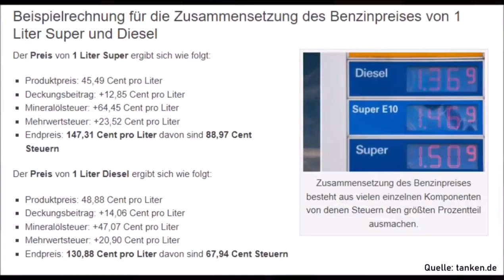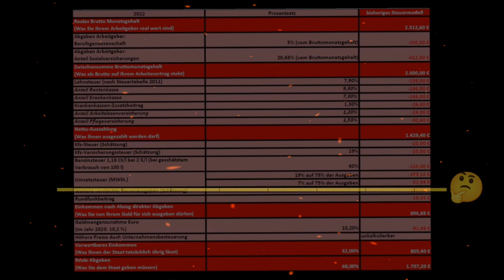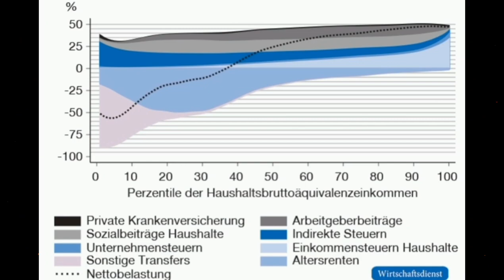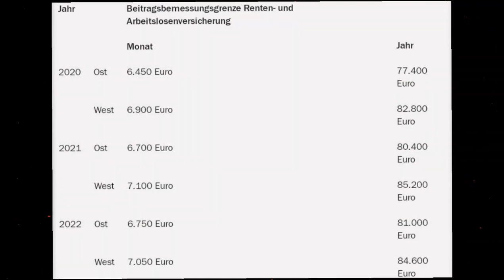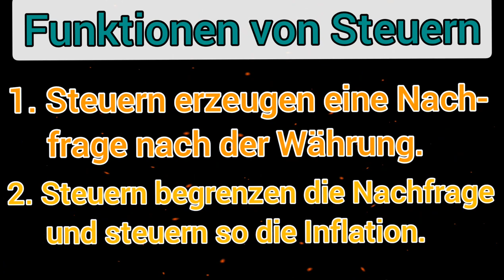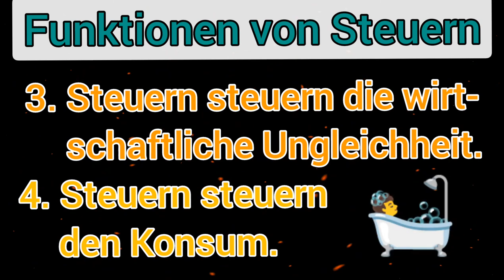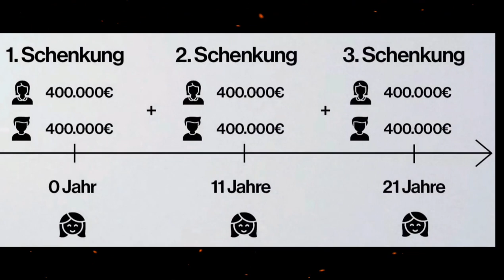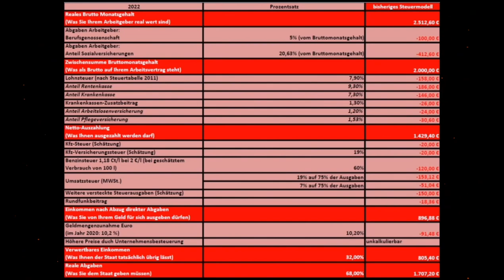Manipulation - Charles Krüger und achse:ostwest nutzen gefälschte Statistik (Reupload)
Die beiden YouTuber achse:ostwest (Feroz Khan) und Charles Krüger haben sich mit dem Video ,,SPITZENSTEUERLAND DEUTSCHLAND: Die ganze Last, die Du trägst!“ komplett blamiert. Manipulation - Charles Krüger und achse:ostwest nutzen gefälschte Statistik (Reupload)

Kapitel
0:00 Vorstellung von achse:ostwest und Charles Krüger
0:26 I. Berechtigte Kritik an Konsumsteuern
1:45 II. Charles Krüger rechnet sich die Steuerlast hoch
9:52: III. Wozu sind Steuern da?
12:15 IV. Die Tabaksteuer
14:17 V. Die Erbschaftsteuer
16:15 Fazit

In Deutschland sind die Steuern auf Konsum und Arbeit zu hoch und die Steuern auf Kapital zu niedrig. Doch dieses zentrale Problem versuchen achse:ostwest und Charles Krüger durchgängig zu umschiffen. Dass die neue Rechte gar nicht versucht eine in sich konsistente Wirtschaftspolitik zu verfolgen, hatte ich ja schon in meiner Antwort auf den Schattenmacher gezeigt.